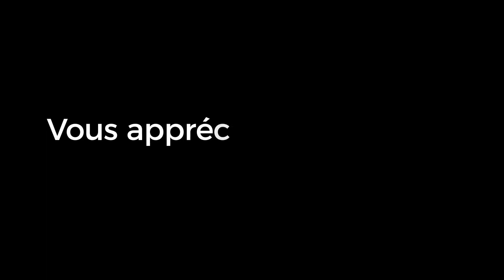Quelles différences entre un DIBBOUK et un DÉMON selon la KABBALA JUIVE ? Rav Ron Chaya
Des êtres vivants sans corps ?
Des esprits qui se manifestent dans ce monde physique ?
Des prises de possession du corps d'un homme ou d'une femme ?
Des manifestations violentes et malveillantes mais inexpliquées ?
Des vies bloquées, fracassées sans en trouver la raison ?
On n'est pas dans un film d'horreur, et pourtant ...
C'est notre monde et ces forces néfastes agissent sur l'humanité !
Qui sont ces esprits ? Que veulent-ils ? Comment s'en débarrasser ? Comment s'en protéger ?
La Mystique juive a déjà répondu à ces questions.

🔖 Cours dédié pour la guérison rapide et complète  Elicheva bat Sarah